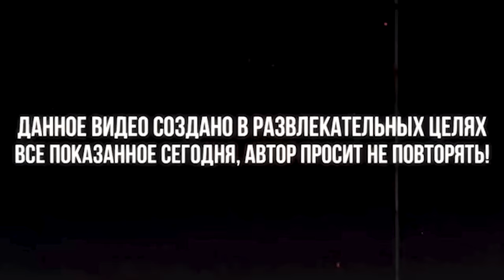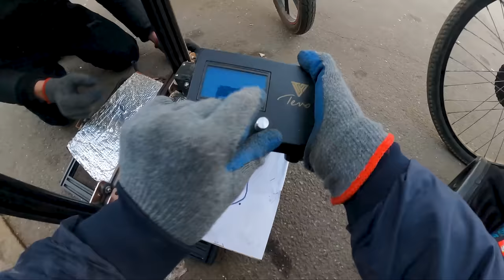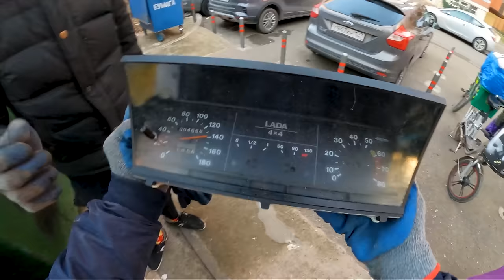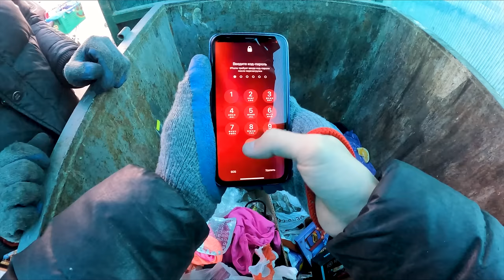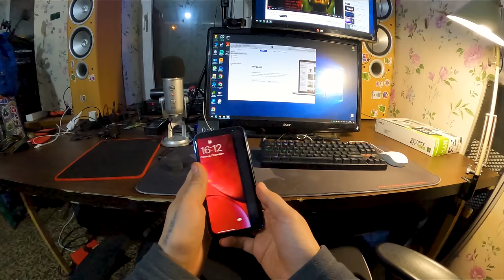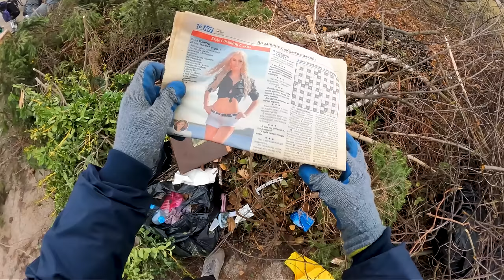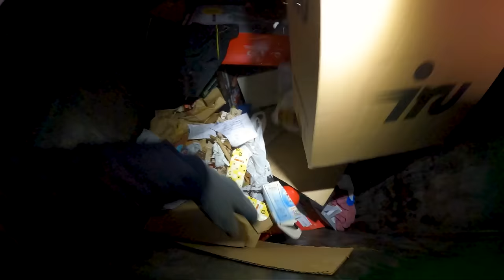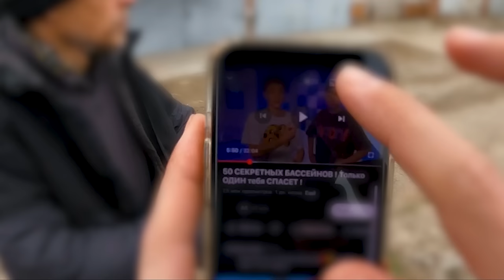Как я зарабатываю лазая по мусоркам ? Dumpster Diving RUSSIA #49 | Путь к 100 тыс.руб